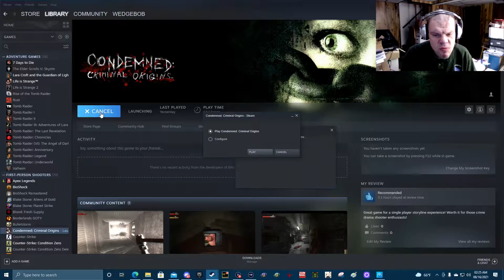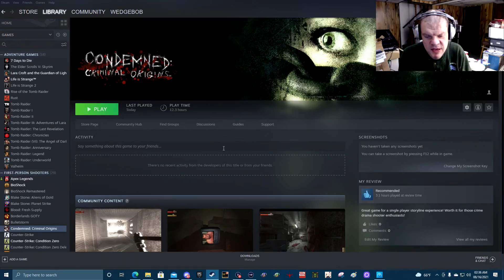WedgeBob Revisits Condemned: Criminal Origins Chapter 6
WedgeBob Revisits Condemned: Criminal Origins, Chapter 6 for the PC.